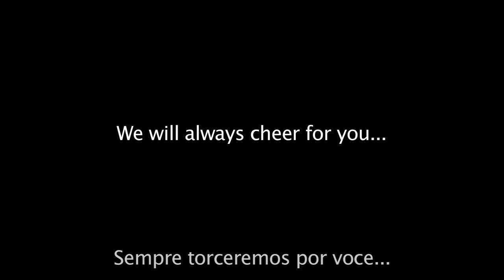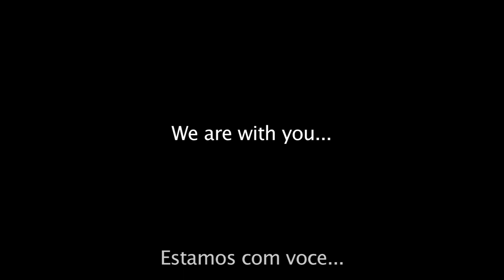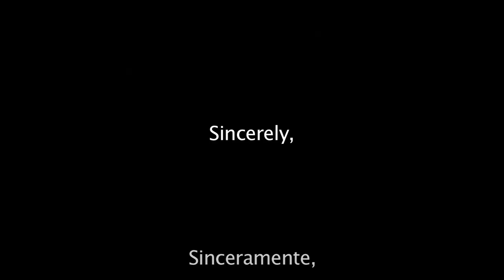Wanderlei Silva UFC 110 Fan Tribute - War WAND - Wand FIght Team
All for Wanderlei.